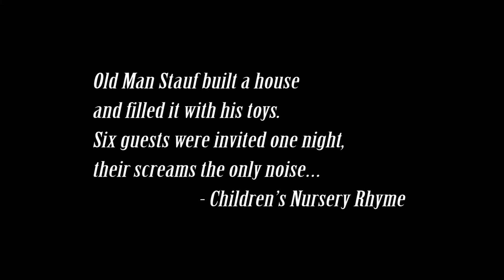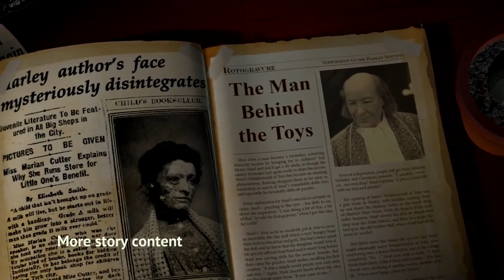THE 7th GUEST III : THE COLLECTOR (2013) - Trailer #3